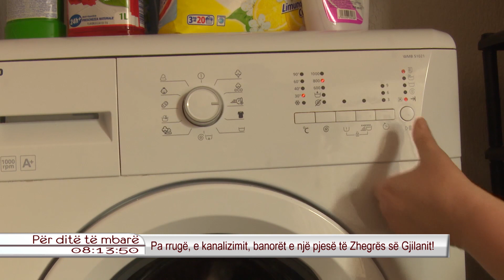Pa rruge e kanalizim, banoret e nje pjese te Zhegres se Gjilanit! 05.02.2016